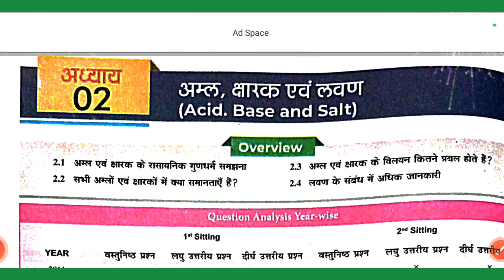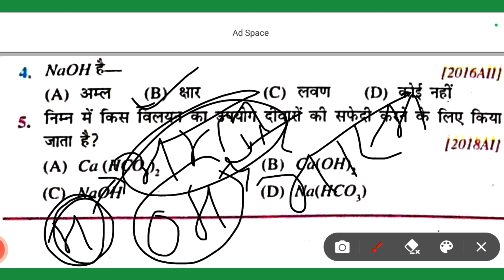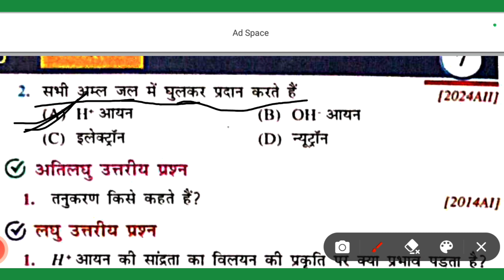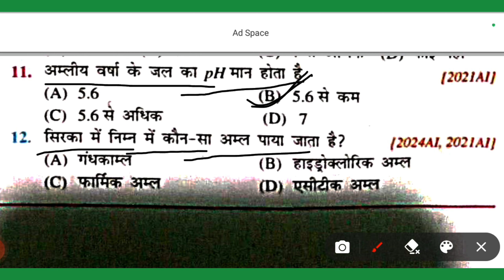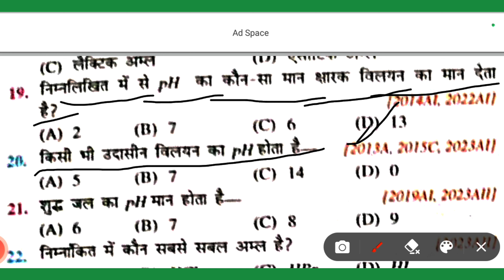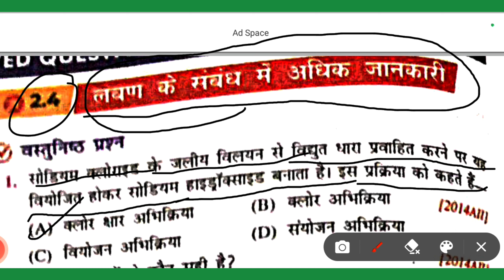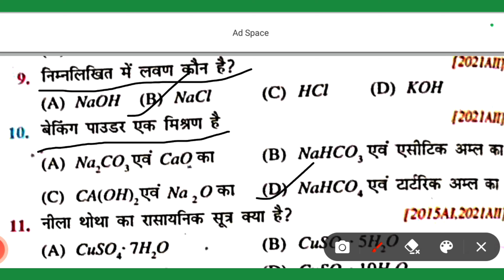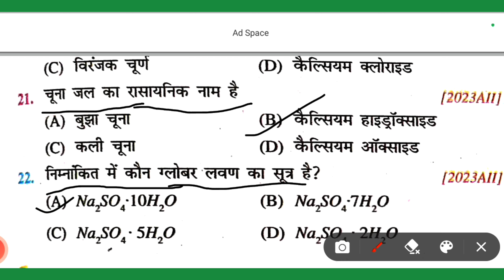objective rasayan class 10th chapter 2/class 10th objective chemistry prashnawali 2 vvi 75 question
brilliant question bank rasayan objective chapter 2
# rasayan prashnawali 2 billian question bank 75 vvi objective
class 10th objective vvi question rasayan cheptar 1 / वर्ग 10वी रसायन विज्ञान आब्जेक्टिव पाठ 1

class 10th chemistry chapter_2 objective|| रासायनिक अभिक्रिया एवं समीकरण||  25 vvi objective

प्रकाश का अपवर्तन (पाठ _2 भौतिक विज्ञान वर्ग _10वी) objective vvi प्रश्न_ 1 से 44 ‎@RupeshMahi

भौतिक विज्ञान वर्ग _10वी (objective question vvi) पाठ_1# प्रकाश का परावर्तन प्रश्न 1 से 44

science model paper 4 class 10th | vvi question || विज्ञान मॉडल सेट_ 4 @RupeshMahi

इंटरनेट पर जारी मॉडल पेपर कक्षा -10वी विज्ञान | प्रश्न -1से 80 (objective) model paper_2 science

class 10th model paper science model paper 5
model paper class 10th 2014 science model paper 5

science internet per jari model paper class -10th
Bihar board class 10th model
science class objective model paper 5
model paper science class -10th objective

social science model paper 1 class 10th | vvi question || सामाजिक विज्ञान मॉडल सेट 2 @RupeshMahi

मैट्रिक फाईनल बोर्ड परीक्षा 2024 | विषय _संस्कृत  दसवीं इंटरनेट मॉडल पेपर दसवीं इंटरनेट मॉडल पेपर _4

मैट्रिक फाईनल बोर्ड परीक्षा 2024 |हिन्दी दसवीं इंटरनेट
 मॉडल पेपर दसवीं इंटरनेट मॉडल पेपर _5

इंटरनेट पर जारी मॉडल पेपर कक्षा -10वी हिंदी | प्रश्न -1से 100 (objective) model paper_5 Hindi

social science objective vvi class 10th
class 10th objective social science
class 10th model paper Hindi model paper
model paper class 10th 2014 Hindi model paper 5
sanskrit objective vvi question
hind internet per jari model paper class -10th
Bihar board class 10th model set 5
hindi class objective model paper 5
model paper Hindi class -10th objective
hind objective vvi 2025
scince objective vvi
math objective vvi 2025
sankritan objective vvi 2025
hindi objective model paper 5 class 10th question